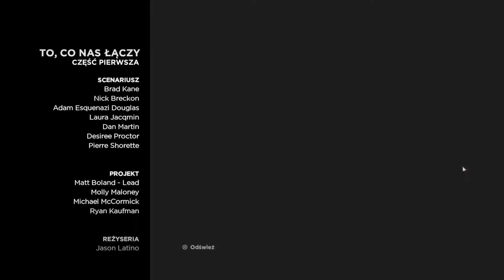TWD A New Frontier #2 Walka o to co mamy